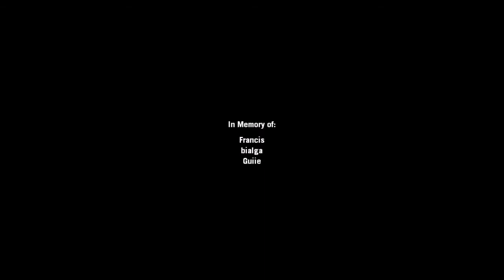Left 4 Dead Dead Air Playthrough Part 3/3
Playing the last two levels of Dead Air and a lot of backstabbing present here just like the other two parts.